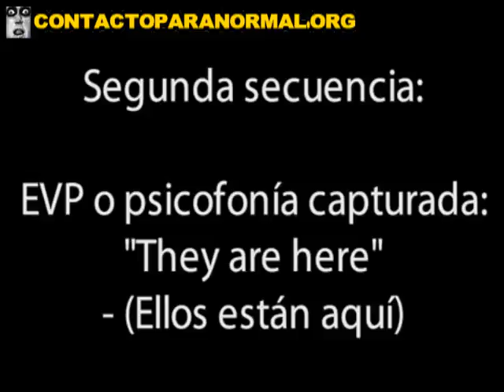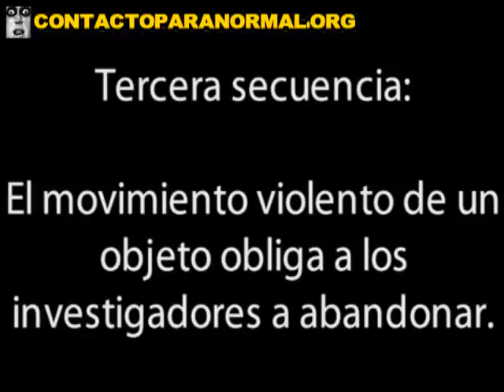恶魔攻击摄影师GHOST 2